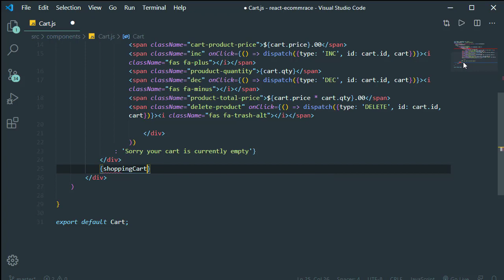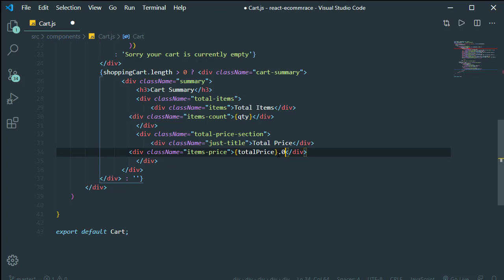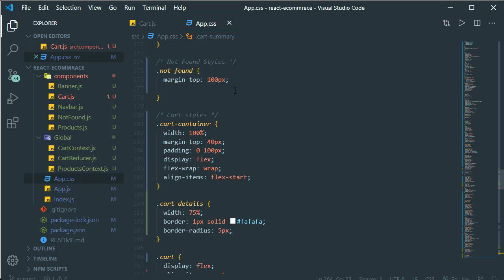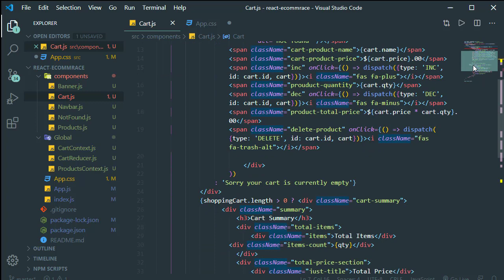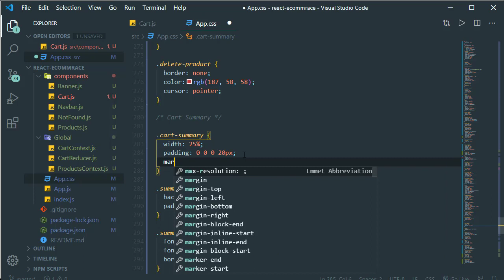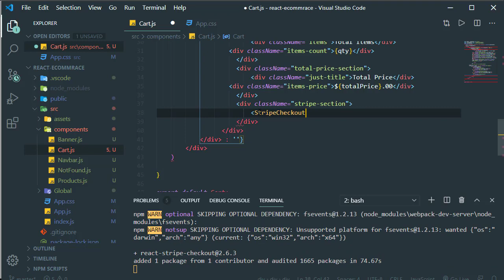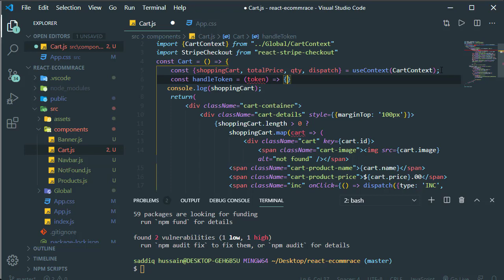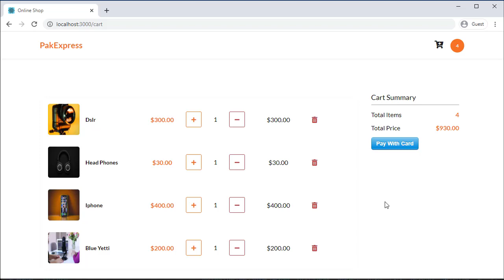React Tutorial #7 E-Commerce (Cart Details & Stripe Integration) [Urdu/Hindi]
React Tutorial, in this video, we are going to display the cart details and we will also integrate the stripe payment API.